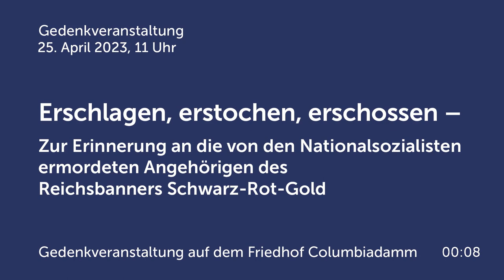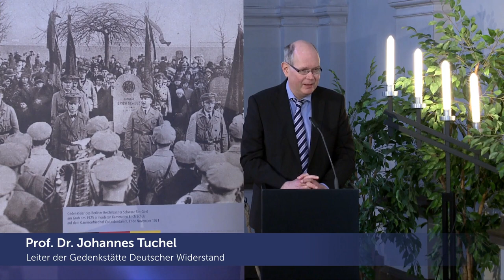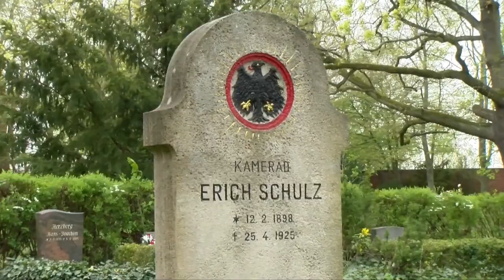Erschlagen, erstochen erschossen - Gedenkveranstaltung auf dem Friedhof Columbiadamm, Berlin.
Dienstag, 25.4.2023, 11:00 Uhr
Ort: Friedhof Columbiadamm, Columbiadamm 122, 10965 Berlin-Neukölln

Gedenkveranstaltung
Erschlagen, erstochen, erschossen -
Zur Erinnerung an die von den Nationalsozialisten
ermordeten Angehörigen des Reichsbanners Schwarz-Rot-Gold

Begrüßung:
Dr. Fritz Felgentreu
Vorsitzender des Reichsbanners Schwarz-Rot-Gold, Bund aktiver Demokraten e.V.

Ansprache:
Mahmut Özdemir MdB
Parlamentarischer Staatssekretär bei der
Bundesministerin des Innern und für Heimat

Kranzniederlegung